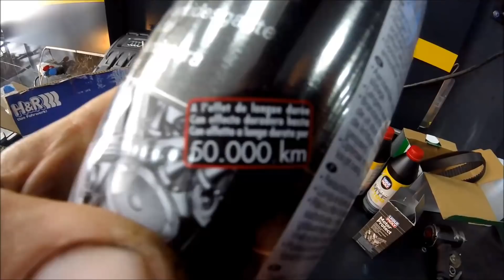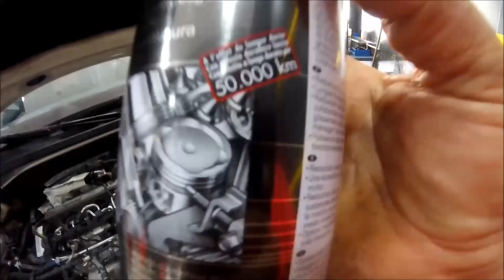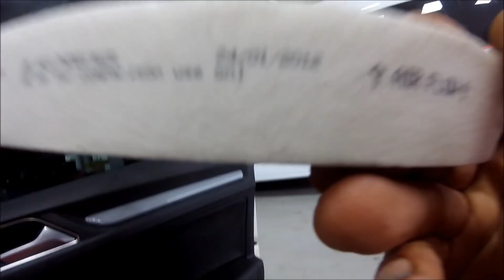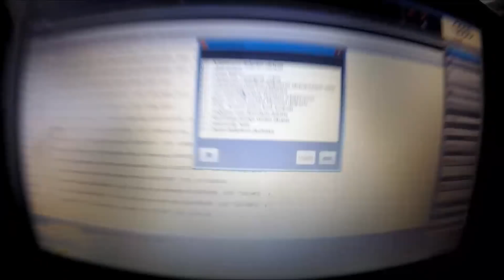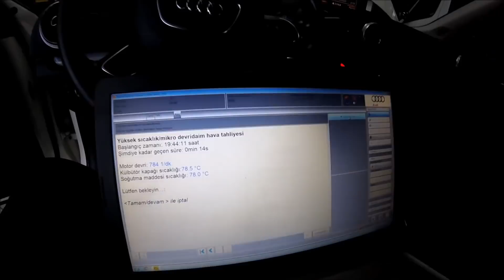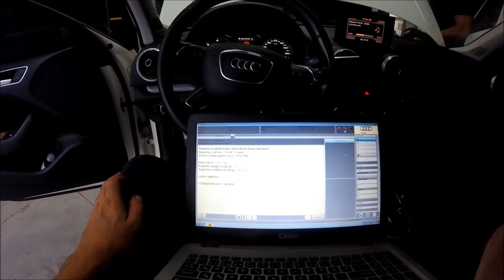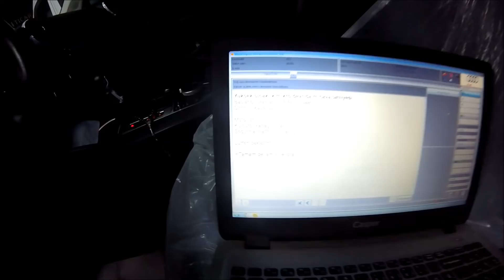LİQUİ MOLY SIVILARLA BOSCH FİLTRELERLE AUDİ A3 E BAKIM YAPTIK